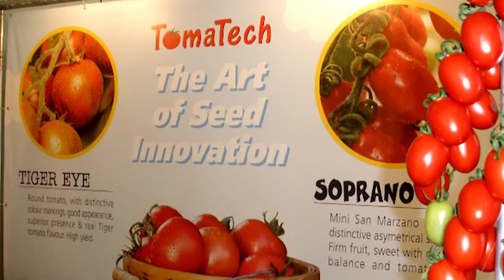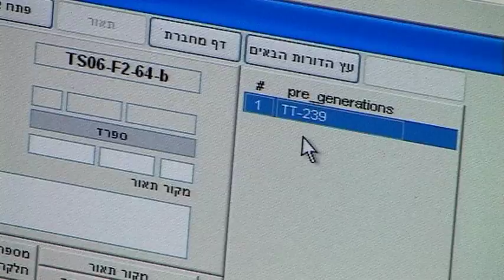Tomatech :. The Art of Seed Innovation. DesignTomatoes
Tomatech Ltd is a dynamic and creative TOMATO Seed House.
  We use advanced molecular technology combined with classic breeding techniques to produce high quality hybrid seeds.